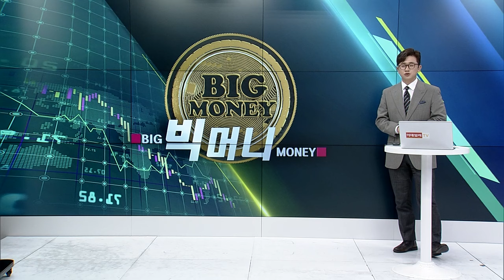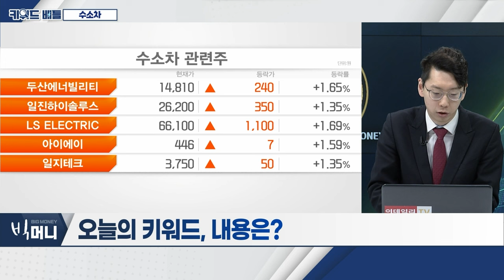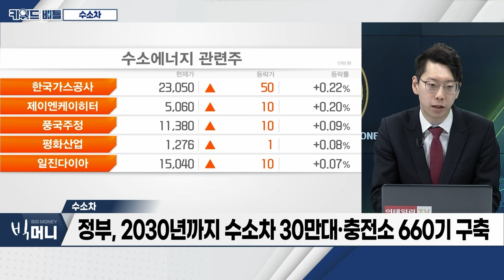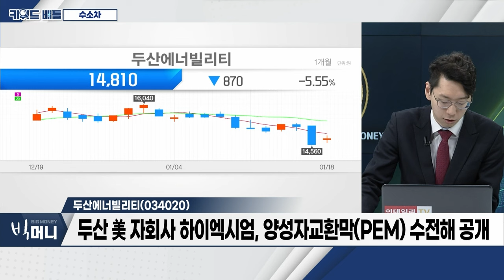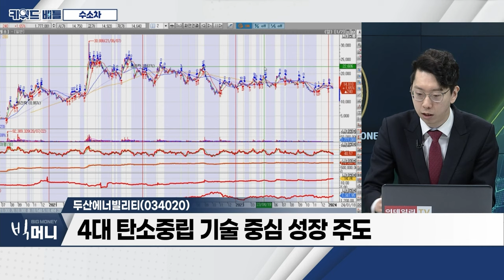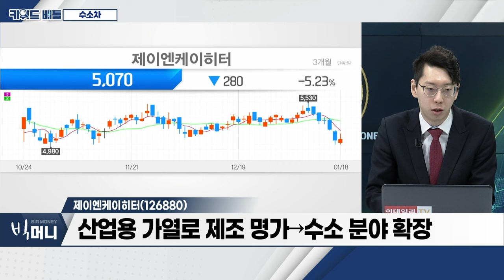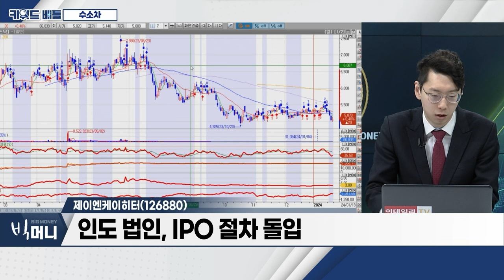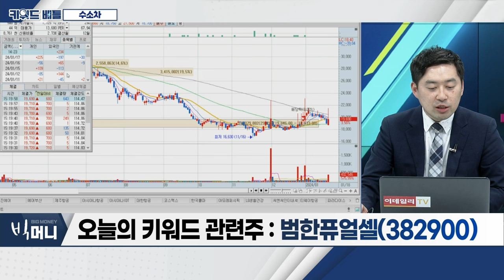두산에너빌리티(034020), 제이엔케이히터(126880), 범한퓨얼셀(382900)... 수소차_키워드 배틀 (20240118)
- 정부, 2030년까지 수소차 30만대·충전소 660기 구축
- 유니스트-카이스트, '그린수소' 생산기술 개발
- 루테늄·실리콘·텅스텐 산화물로 수전해 촉매 개발

- 두산 美 자회사 하이엑시엄, 양성자교환막(PEM) 수전해 공개
- 4대 탄소중립 기술 중심 성장 주도
- 두산리사이클솔루션‧두산지오솔루션 설립

제이엔케이히터(126880)
- 산업용 가열로 제조 명가→수소 분야 확장
- 인도 법인, IPO 절차 돌입
- 韓-EU 수소 산업 협력 논의

범한퓨얼셀(382900)
- 범한산업 수소연료전지 사업부 물적분할해 설립
- 연료전지→수소 충전소 구축 사업 다각화
- 수소연료전지 시스템 노르웨이 DNV 선급 인증
- 범한산업 등 수소전문기업 6개사 추가 지정